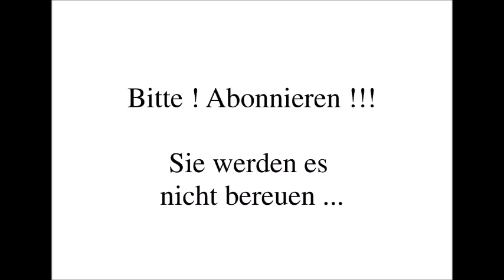Rösner: Der Experte unter den Verbrechern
Der Gladbecker Geiselnehmer Rösner erklärt gerne die Welt. Seine. Dazu gehört auch die des Verbrechens. Für den Laien erstaunlich, wie gefährlich in Geldscheinen versteckte Miniwanzen bei einer Geiselnahme sein könnten...